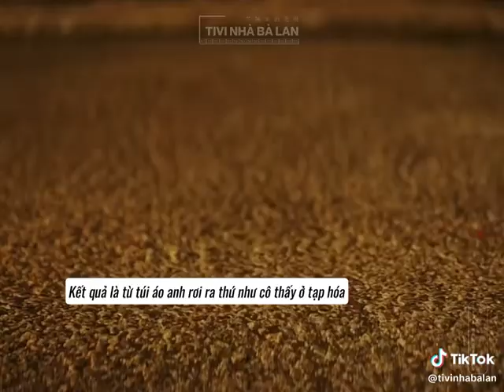Mùa xuân của Hà Trì Nam lại đến rồi